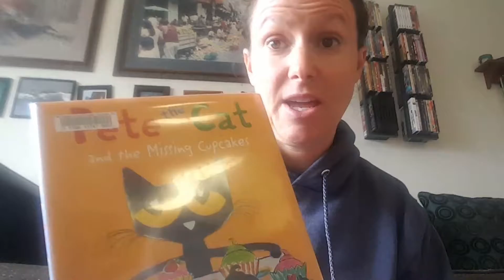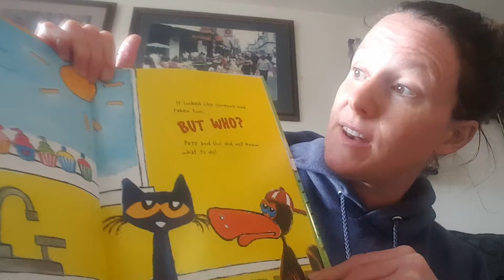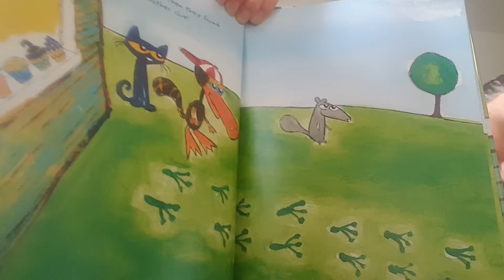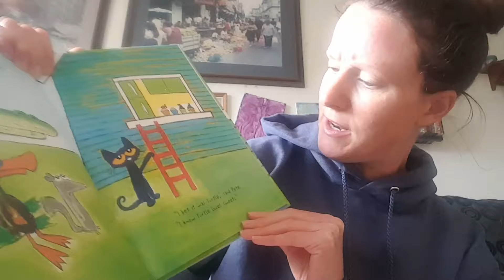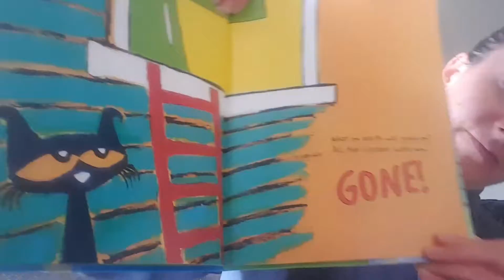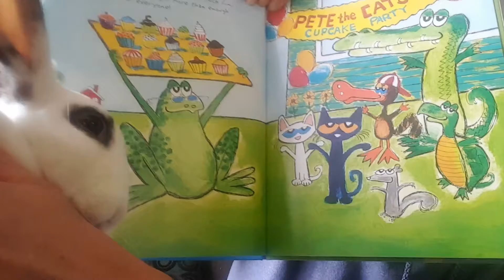Pete the Cat and the Missing Cupcakes read aloud with special guest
The new Pete the Cat book by Kimberly and James Dean. Special guest Potter makes an appearance.